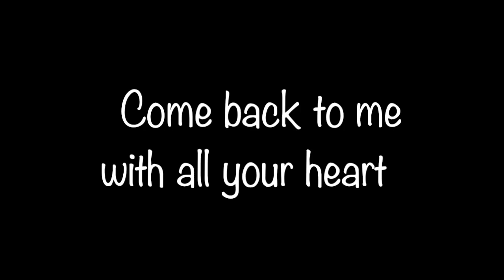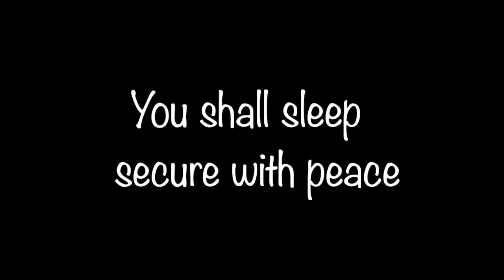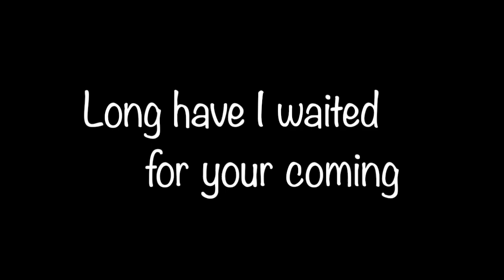HOSEA (Come Back To Me) by Gregory Norbet, OSB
The book of Hosea is a love song. But uniquely, its lyrics are about a love which will never fade; which will never disappoint; and which will never say: “Enough”. The singer throughout Hosea is God: and the love He talks about is His own love, lavished upon His people.